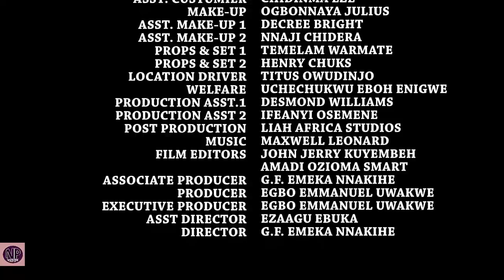New Movie Alert "MEN OF POWER" Season 3&4 - (Destiny Etiko) 2019 Latest Nollywood Epic Movie Full HD